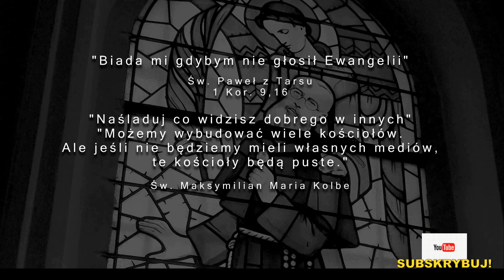Rekolekcje Adwentowe, WNMP Zduńska Wola 22.12`19; TvM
TELEWIZJA MAKSYMILIAN: Oferta Pana Boga.
Ks. Adam Zieliński - Rekolekcje Adwentowe WNMP Zduńska Wola, 22.12`19
Miłość przybiera postać Krzyża. Ten Krzyż jest chwalebny!